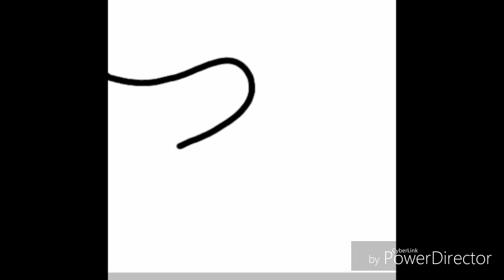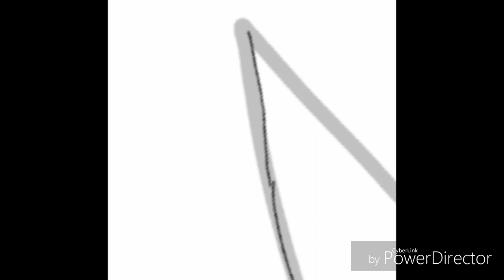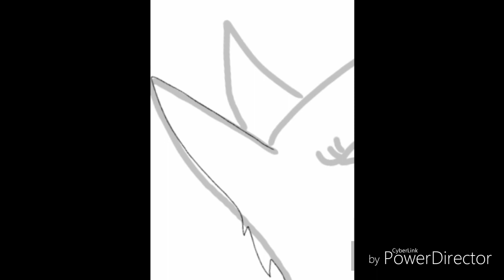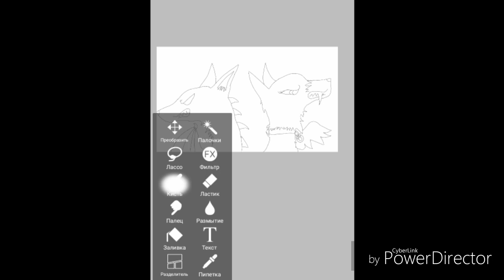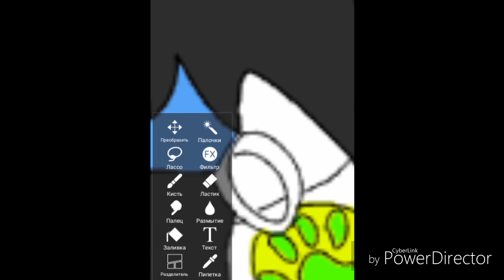SpeedPaint-The best friend!